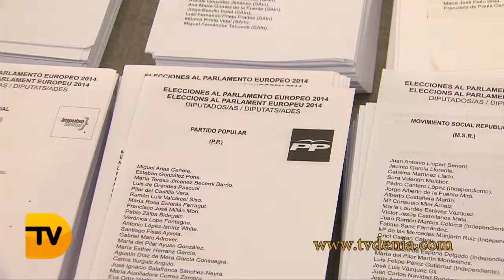Secuencia 01Dénia sigue la estela nacional y otorga la victoria de las europeas al PP